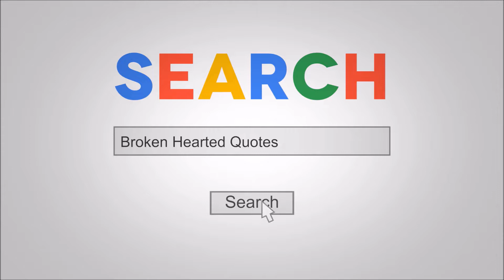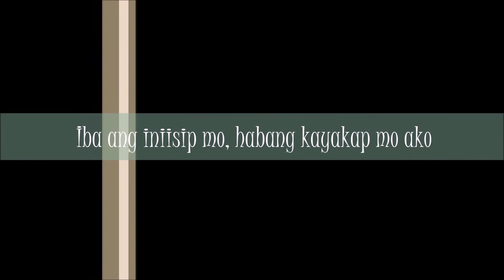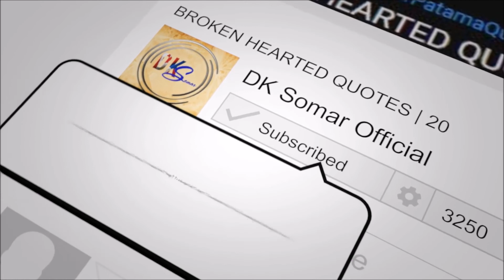"PANGAKONG 'DI KAYANG PANGHAWAKAN" 🥺💔 | HUGOT LINES TAGALOG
✅ Ang hugot lines ay mga salitang nabuo
sa pamamagitan ng emosyon, Kadalasan,
itong ginagamit upang pahagingan ang
isang tao sa iyong nararamdaman.

✅ Kung minsan, ito ay sentimental at
nanggagaling pa sa kaibuturan ng puso ng
taong gumagawa o nagsasabi ng hugot lines.

ang mga hashtag HugotLines at RealTalk para dito.

✅  Ang hugot lines ay maituturing na makabago o modernong tayutay. Ito ay isang pangngusap o mga pangungusap na nabuo dahil mayroon itong nais ipadama o mayroon itong mensahe na nais iparating.

✅ Ang hugot lines  ay maaring mula sa paghinuha ng mga sariling karanasan. Kadalasan ito ay mga hugot mula sa karanasan sa pag-ibig o romansa.

✅ Ang hugot lines ay kadalasang balbal, slang o pang-aliw sa mga diskurso.

✅ Madalas na natin makita sa social media ang mga hugot lines.

✅ Ang hugot lines ay tawag sa mga binubuong salita na nagpapahawatig ng malalim na pagdaramdam. Ito'y laganap ngayon lalo na sa mga millenials. Maaaring ito'y tungkol sa pag-ibig, pamilya, kaibigan, trabaho at iba pa.

✅ Ang mga hugot lines ay isa lamang
kathang-isip para sa mga taong iniwan,
sinaktan, tinalikuran, pinagpalit, umasa,
pinaasa, pinaiyak, hindi sineryoso, at hindi
maka move on.

* BROKEN HEARTED QUOTES | SEASON 1

* BROKEN HEARTED QUOTES | SEASON 2

quotes for broken hearted man